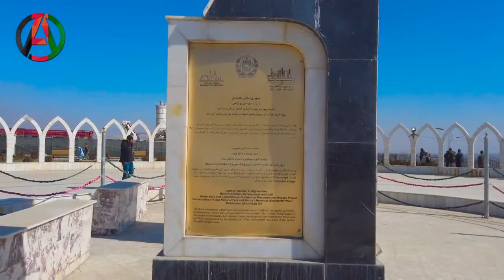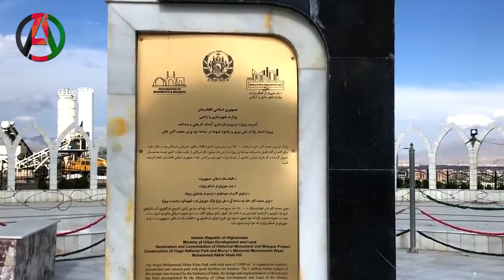Wazir Akbar Khan Hill | Afghanistan Biggest Flag in Kabul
Wazir Akbar Khan Hill | Afghanistan Biggest Flag